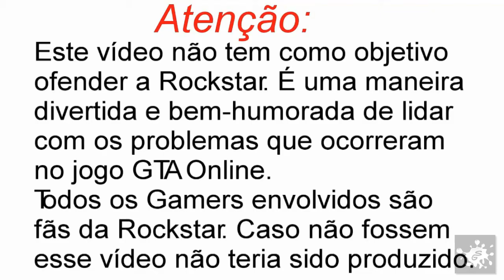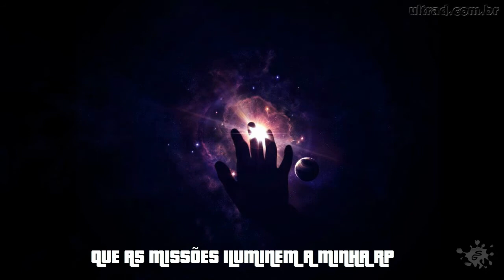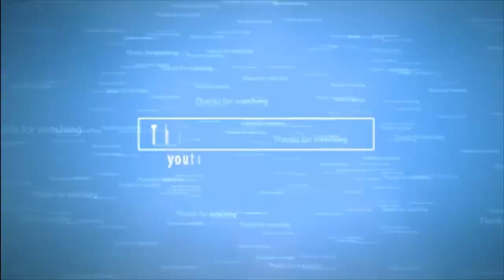GTA Online - Gamer Esperança 2013 (Depende do Server)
Esse vídeo é uma paródia bem-humorada com a intenção de divertir quem assiste   (+18)

Pastor Razunhengue: Buruguzu
Pessoa que "tentou" cantar: Jaywill_xsi

Skype: splash_gamesex